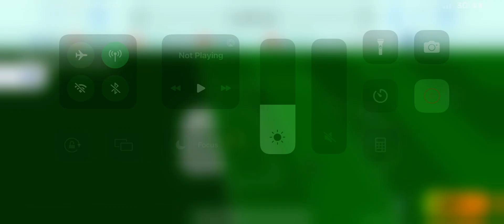Best soccer jukes ⚽️